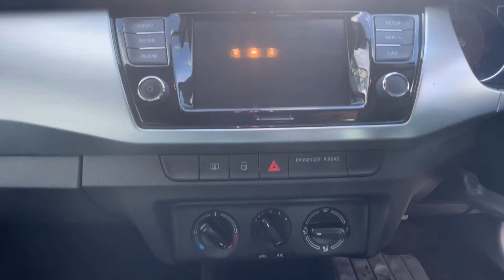SKODA Fabia 1.0 TSI Colour Edition (95PS) 5-Dr Hatchback YS68PSU